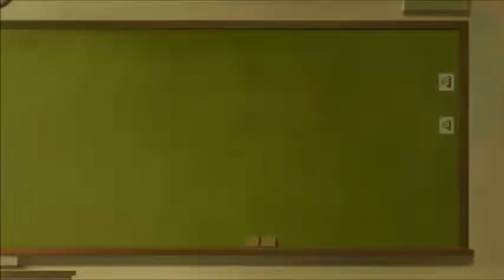Love, Chunibyo & Other Delusions Episodes 15 & 16 Reaction & Review